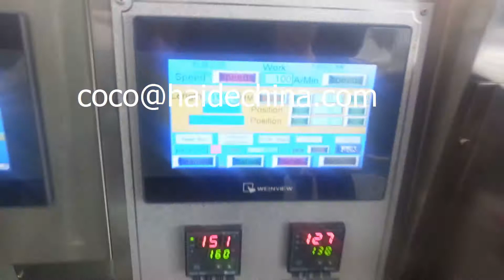Full automatic plastic spoon packing machine